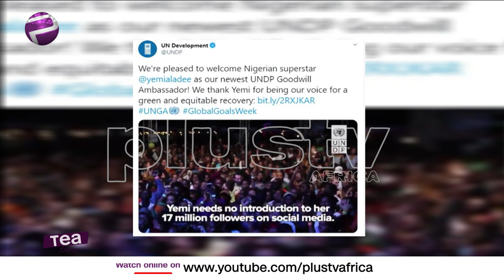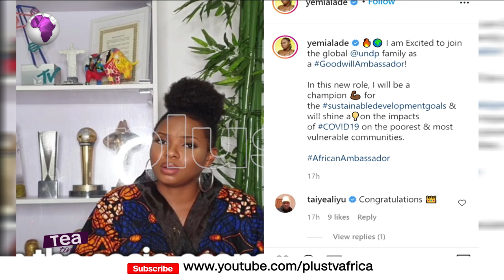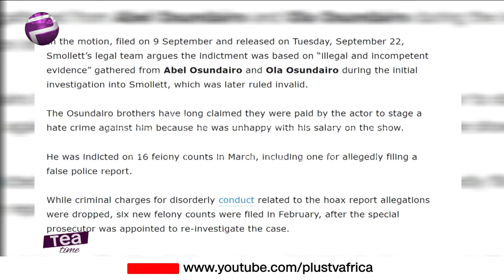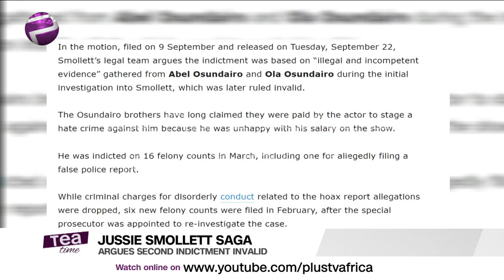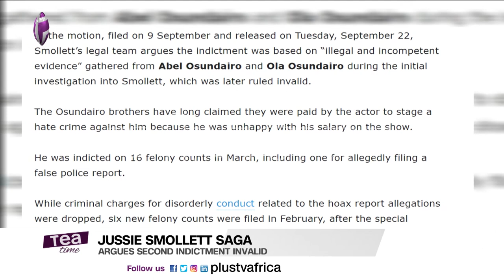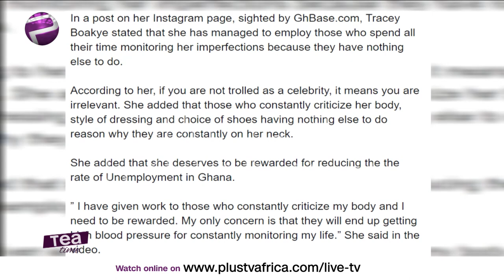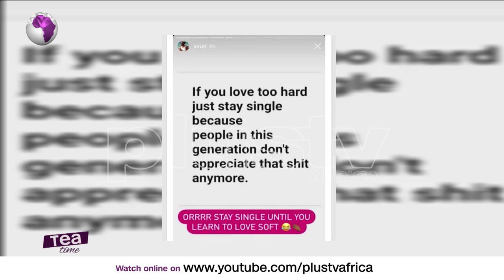UN Appoints Yemi Alade As Her Goodwill Ambassador | BBNaija Erica's Team Drags Businessman